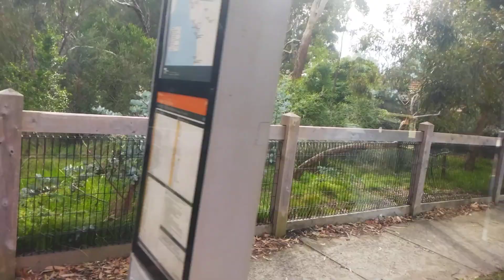Ventura bus Route 703 From Blackburn to Middle Brighton Part 1